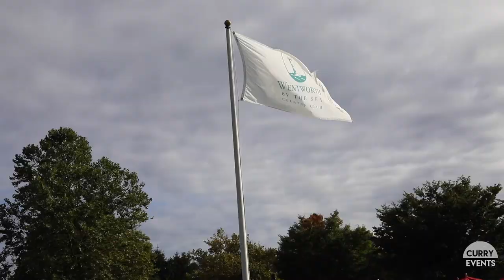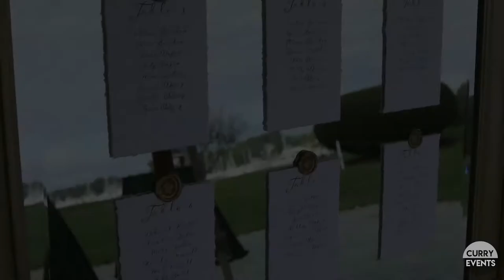The Wedding of Emma and Justin (Highlight Film)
Emma and Justin were married at a private club known as the Wentworth by the Sea.
It was a picturesque day with laughter and love throughout the celebration.

The wedding was DJed and Filmed by the Curry Events team.

Cheers to our newlyweds

CurryEventServices.com